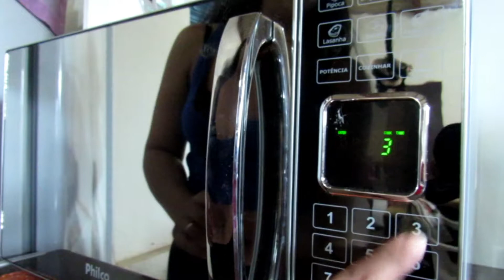Como fazer a CASCA do OVO de PÁSCOA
Deixe seu comentário que vou amar saber o que você achou do conteúdo.
E não se esqueça de deixar seu joinha pra me deixar feliz :)

Bjão!